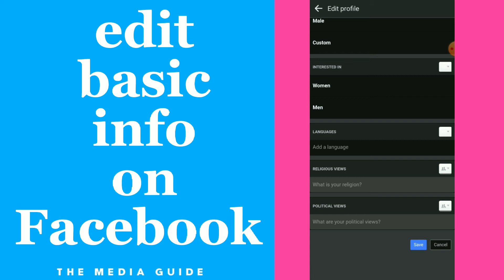How To Edit Basic Info on Facebook app 2022